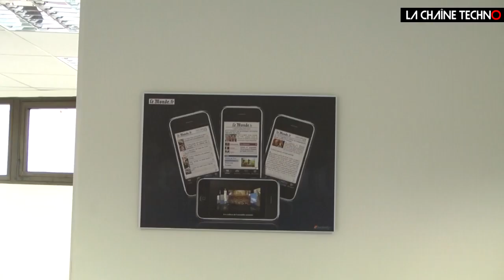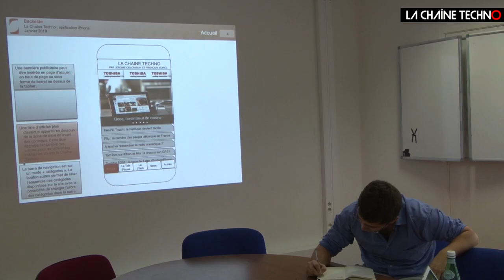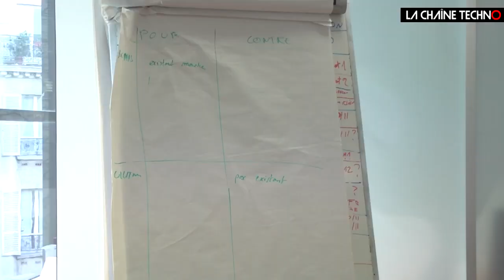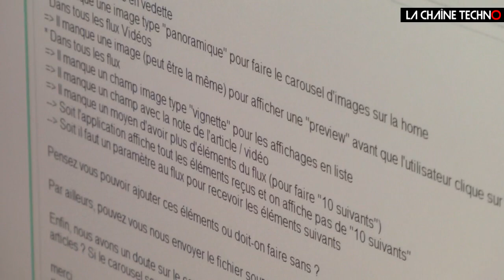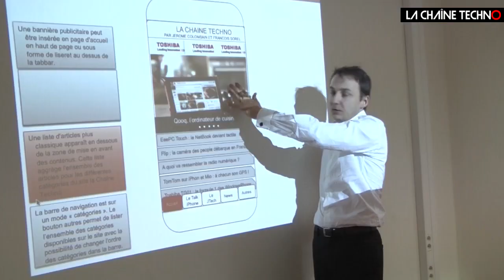Appli iPhone LCT : le making of